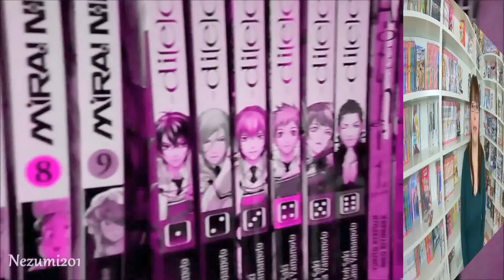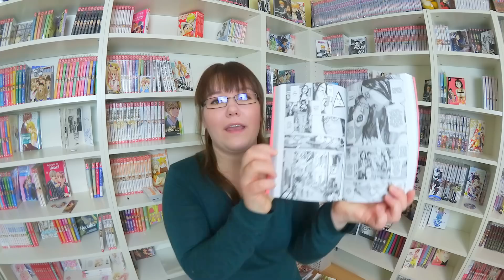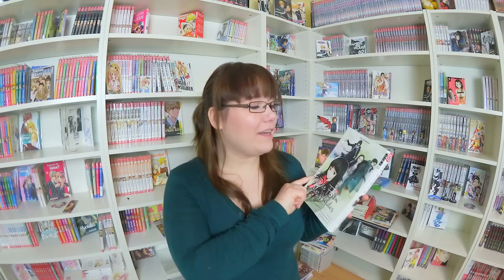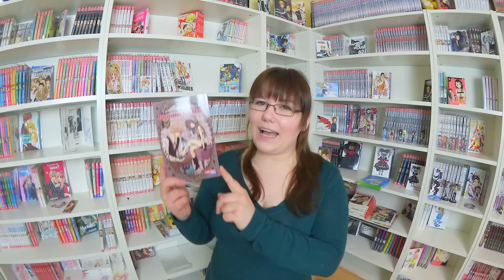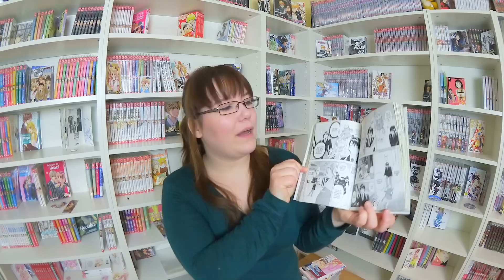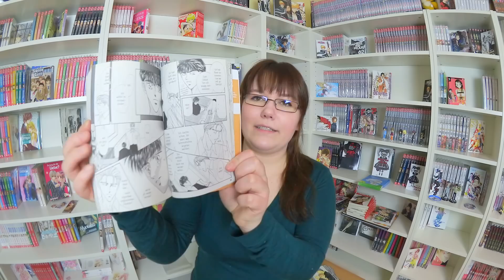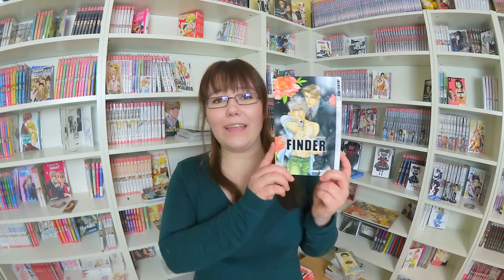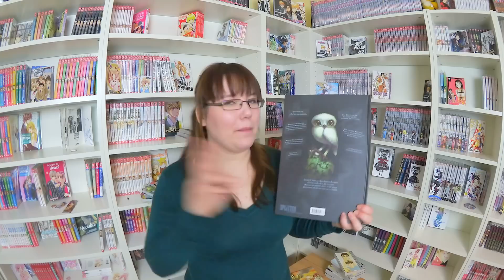Manga Update #12 Dezember 2014 Teil 2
Mit ein bisschen Verspätung, aber besser als nie ^^"""

Hoffe es gefällt euch und wir sehen/ hören uns wenn alles klappt am Wochenende noch einmal :3